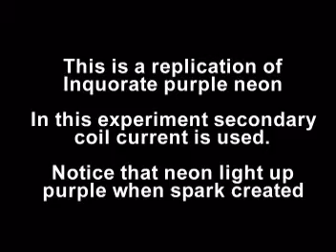Inquorate purple neon replication with spark gap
This will show how to make little neon light up purple by creating spark.